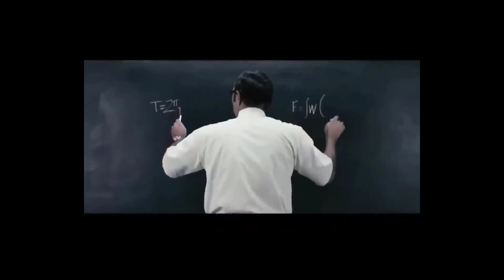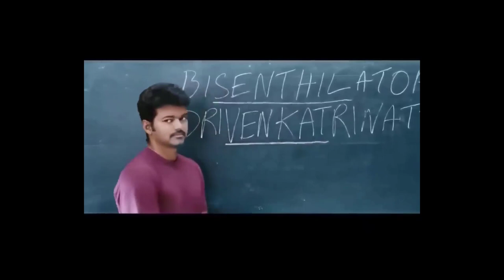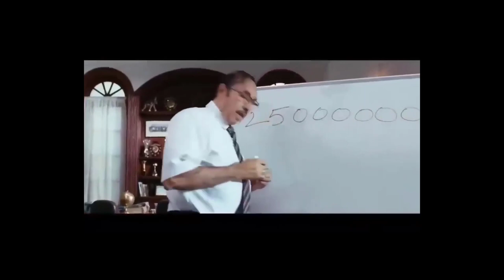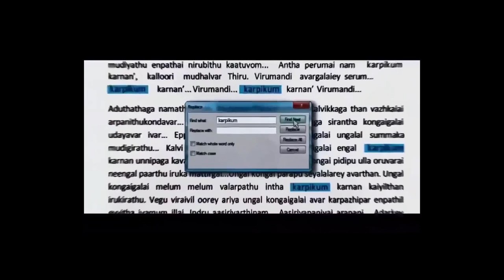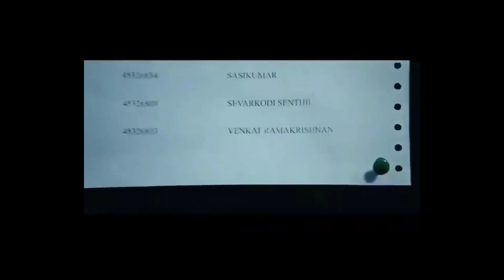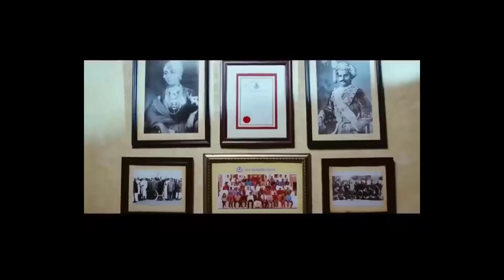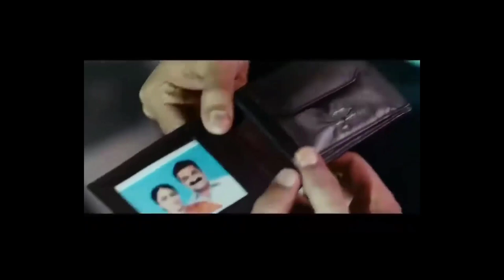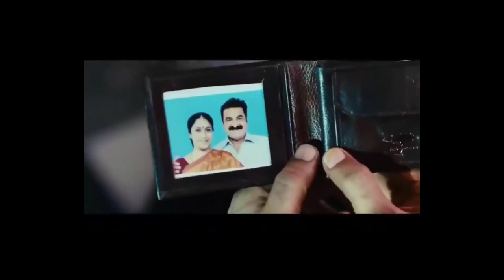Nanban (2012) Movie Tamil | நண்பன் (2012) தமிழ் திரைப்படம்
Nanban (2012) Movie Tamil | நண்பன் தமிழ் திரைப்படம்